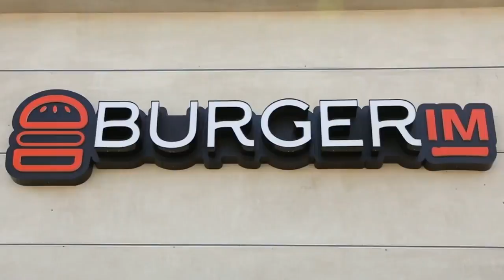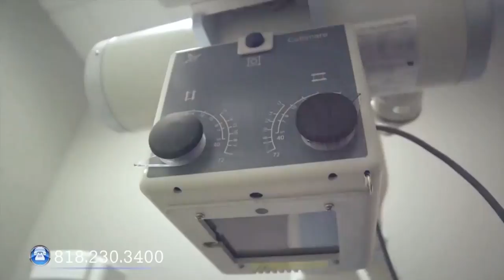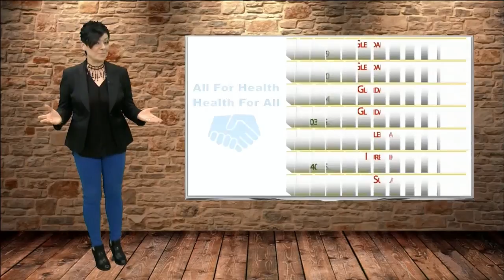Պետությունը եւ մշակույթը․ Վահան Արծրունի եւ Անուշ Ասլիբեկյան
«Նոյյան Տապան»-ի  «Քննարկում» հաղորդաշարի հյուրերն են Երաժիշտ, կոմպոզիտոր Վահան Արծրունին եւ գրող, դրամատուրգ Անուշ Ասլիբեկյանը:

Թեմա.«Պետությունը եւ մշակույթը»:

Հաղորդումը վարում է «Նոյյան տապանի» հիմնադիր-տնօրեն, փիլ․ գիտ․ թեկնածու Տիգրան Հարությունյանը

Հաղորդաշարը ուղիղ եթերում հեռաձակվոմ է ԱՄՆ հայկական AABC հեռուստատեսությամբ, ինչպես նաեւ առցանց՝ «Նոյյան Տապան»-ի կայքով, «Նոյյան Տապան» հեռուստաընկերության Youtube-յան ալիքով, «Նոյյան Տապան»-ի ֆեյսբուքյան էջում եւ «Noyan Tapan TV» ֆեյսբուքյան խմբում